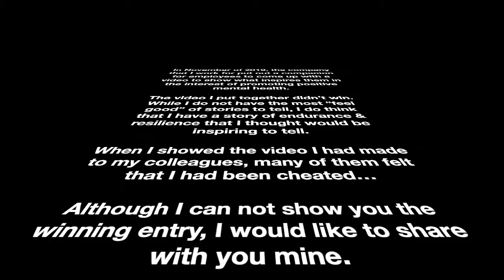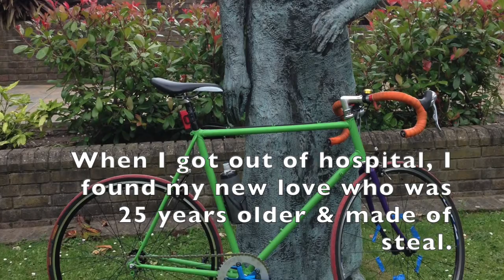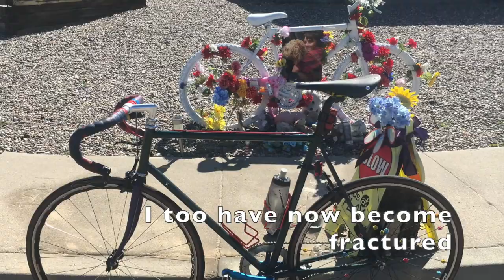Creative fail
In November of 2019, the company that I work for put out a companion for employees to come up with a video to show what inspires them in the interest of promoting positive mental health.

The video I put together didn’t win. While I do not have the most “feel good” of stories to tell, I do think that I have a story of endurance & resilience that I thought would be inspiring to tell.

When I showed the video I had made to my colleagues, many of them felt that I had been cheated…

Although I can not show you the winning entry, I would like to share with you mine.

Any feed back or questions will be graciously received. 🐼

Please do not be too judgmental as this video was put together in less than 36 hours 😁